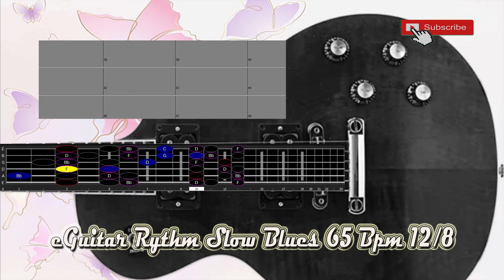e-Guitar Rythm Slow Blues in G Major Pentatonic 65 Bpm 12/8 Backing Track Jam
Twelve Bar e-Guitar Rythm Slow Blues in G Major Pentatonic  65 Bpm 12/8 Backing Track Jam for Free Improvisation! Love Blues Song,.
with background Guitar part, over which a singer or soloist could play. Also includes vintage eGuitar,  electric bass and  Drum, ,.

Thanks